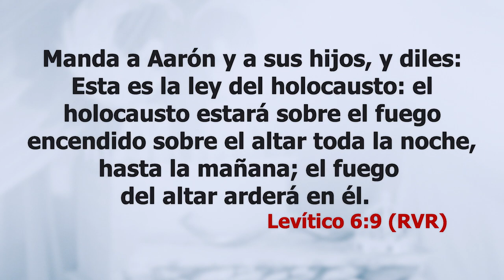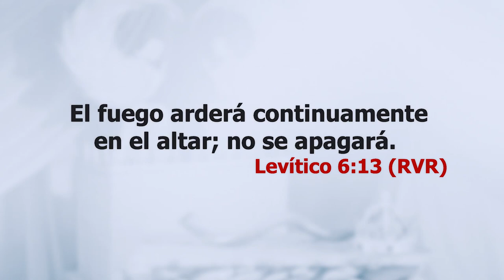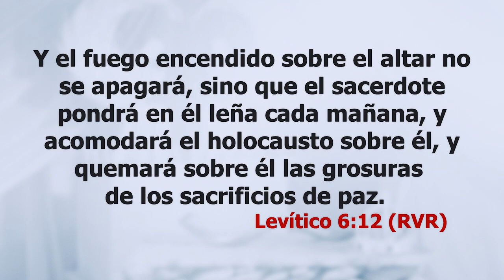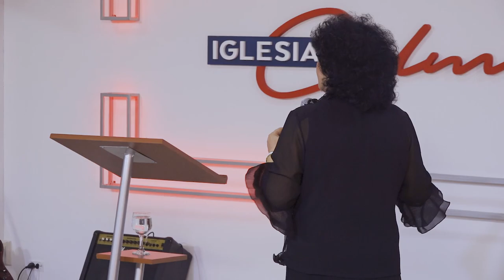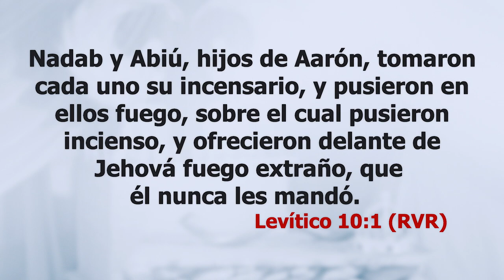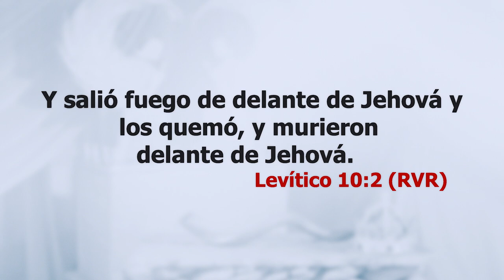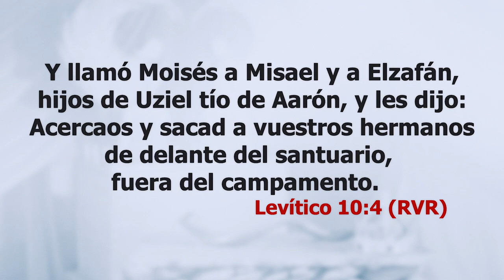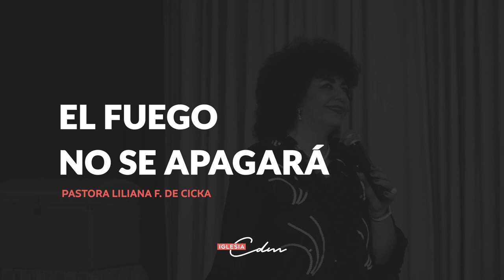El Fuego no se Apagará - Pastora Liliana F. de Cicka